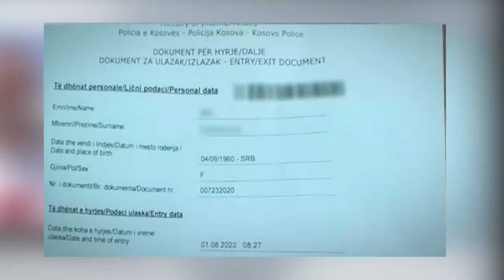Средби во Брисел за дијалогот Белград - Приштина